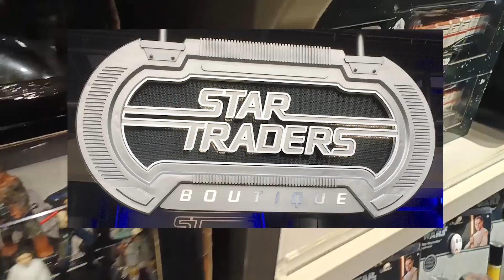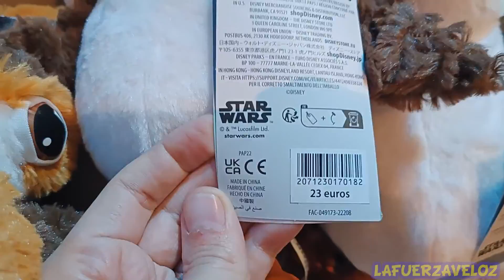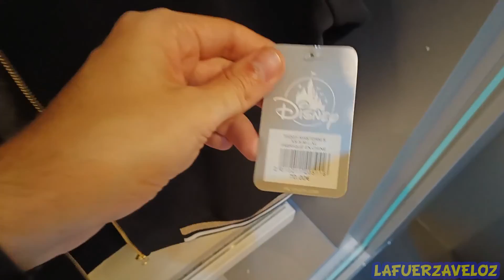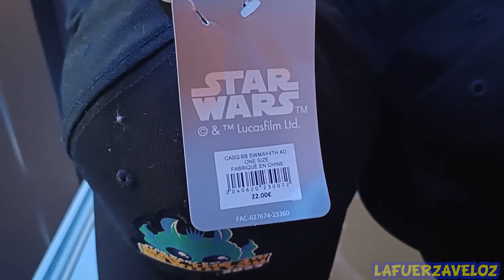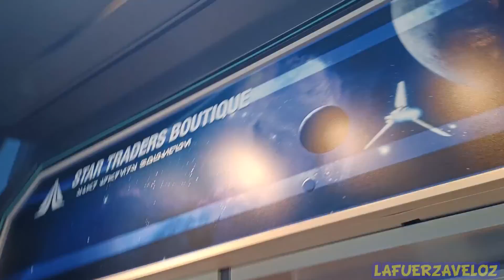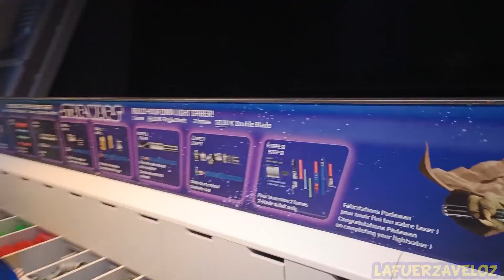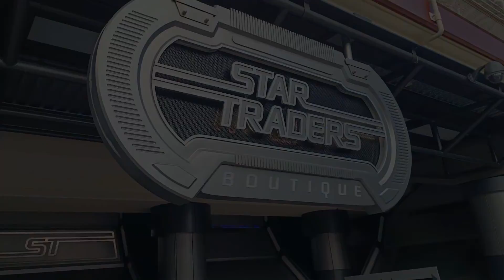🏰 STAR TRADERS BOUTIQUE (STAR WARS) 🏰 TIENDAS DISNEYLAND PARIS #9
⚡¡¡Bienvenidos de nuevo a La Fuerza Veloz!!⚡, ¡¡Vamos con la novena entrega de 🏰 "Tiendas de Disneyland Paris"!!, ¡¡hoy os traigo una tienda de una galaxia muy lejana, Star Traders boutique que contiene un montón de cositas de STAR WARS y que está en la salida de la atracción Star Tours en Disneyland Paris, gracias a la velocidad del transportador Starspeeder 1000 queda a sólo un par de minutos a la velocidad de la luz.

¡Espero que os guste! Si es así dejarle un buen Like al vídeo y si os gusta este tipo de contenido no olvidéis Suscribiros y dadle a la campanita para recibir las notificaciones de los próximos vídeos! ¡Nos vemos pronto!